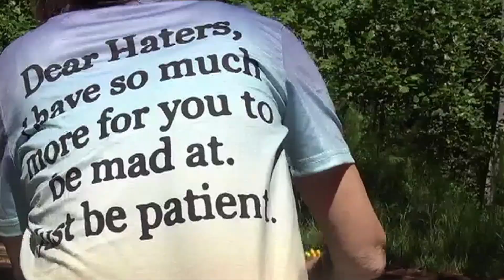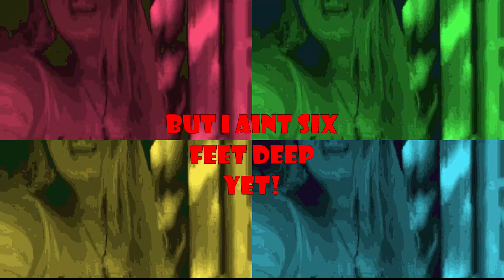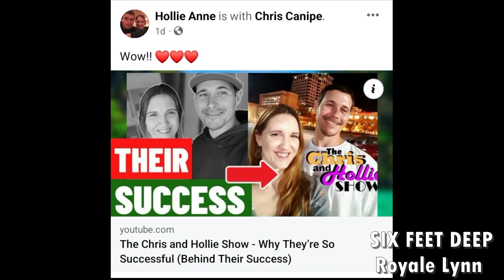YOU'RE NOT ALONE! For Anyone Experiencing Cyber Bullying or Harassment on Youtube.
Link to song by Royale Lynn: royalelynnmusic.com
We are raising money for Homestead Support!  If you would like to donate, you can help us by clicking this